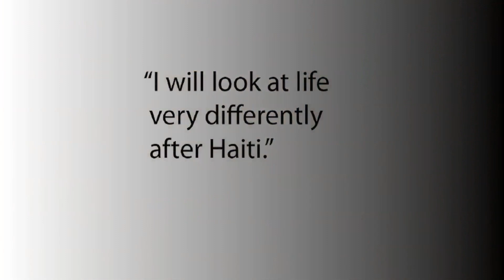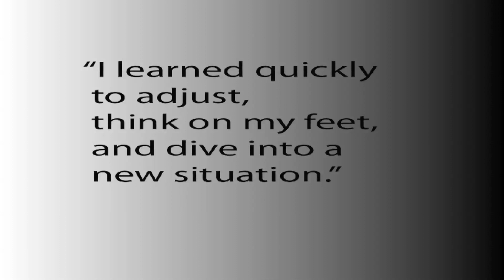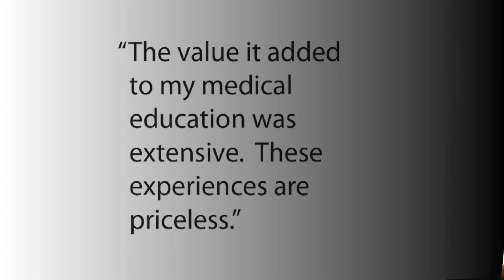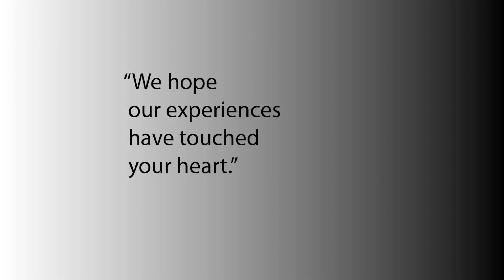Haiti Medical Mission Trip - 30 Nov. 2011 to 8 Dec. 2011 (HD)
Haiti Medical Mission Trip
30 Nov. 2011 to 8 Dec. 2011

Supported in part by United Church of Christ Larchwood

Team Video v1 UCC TKU.mov